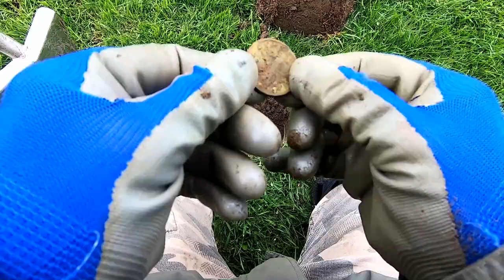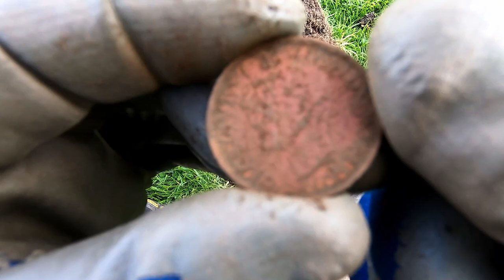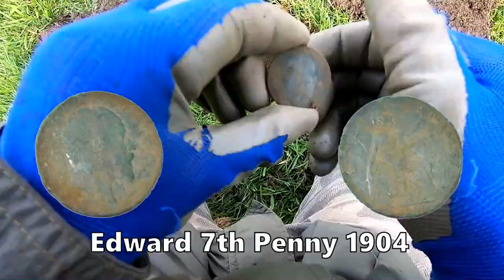MEDIEVAL ARTIFACT BUT WHAT IS IT & ITS METAL & WHAT ELSE DID I FIND?